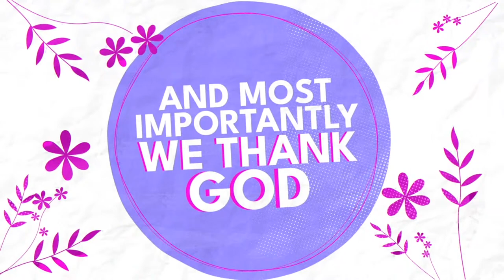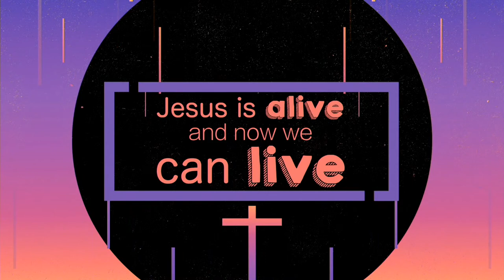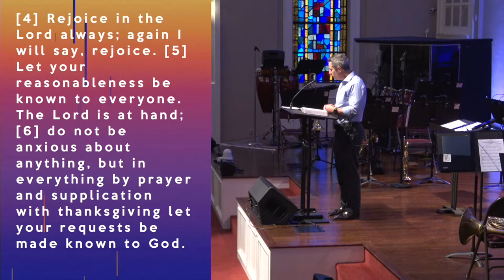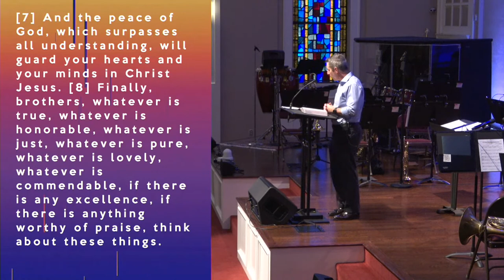Blended Service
Fearless